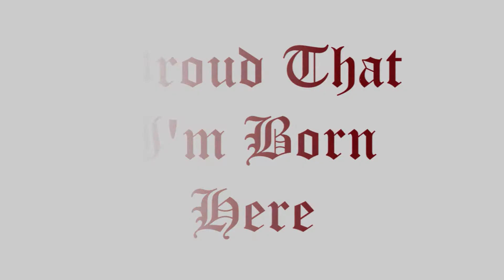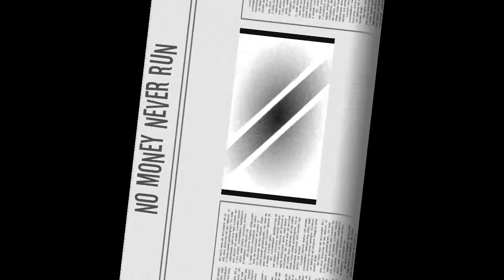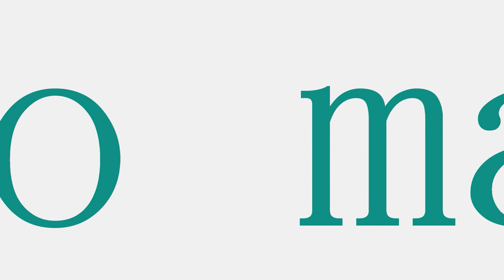[HD] East of Trinidad-by King David (BåD /\/\Øû+H rÏdDÎ/\/\)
King David coming straight out of Bonaire Gardens,Trinidad & Tobago. This song is blazin'...every triniman out there should download this song. If for some reason you are unable to find the song...go straight to the source...request the song at . They'll send it to you.